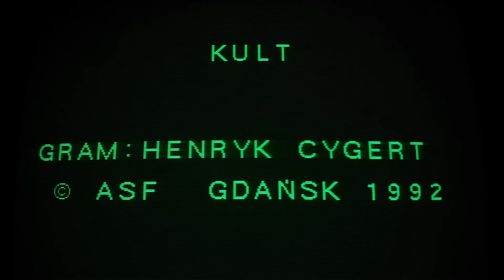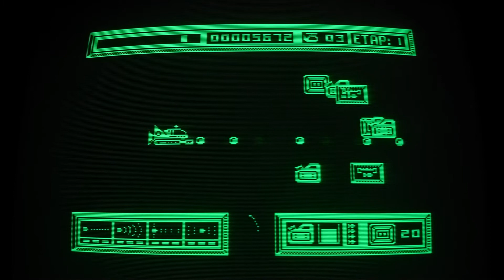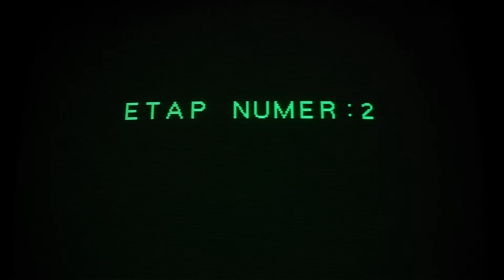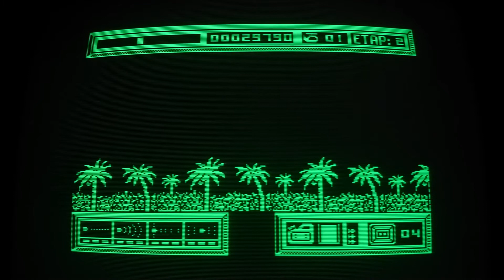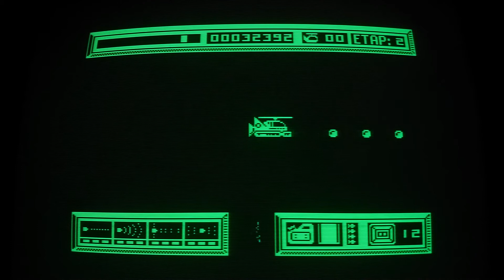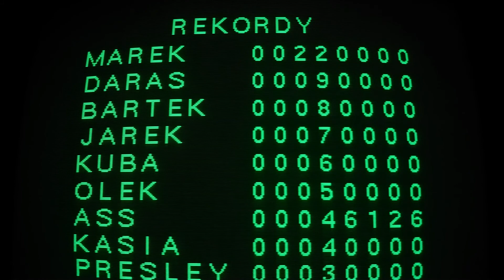Kult (1992)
This is Kult, played with Atari CX-78 gamepad